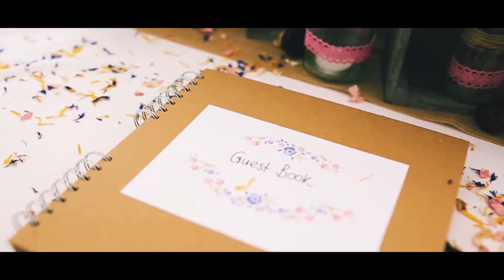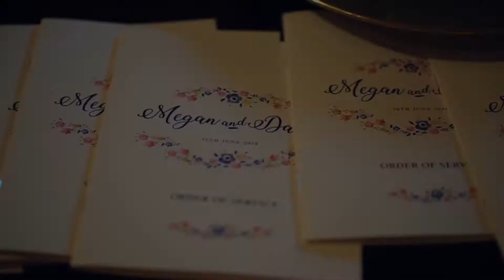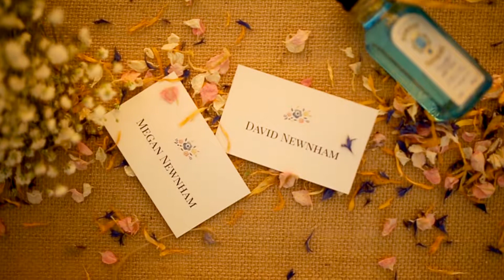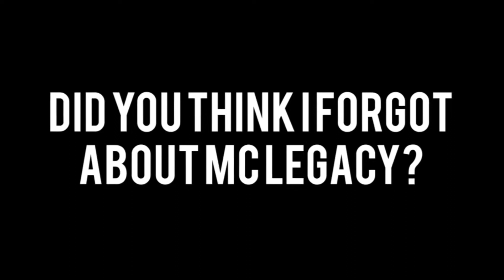MEG AND DAVES WEDDING - I WAS THE BEST MAN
Back in June I had the honour of being the best man and watching my brother marry to love of his life. It was an amazing day and I was privileged to have been apart of it. This is how it went.

Full Moon by Petit Biscuit
All of Me by The Piano Guys
Pictures at an Exhibition by The Piano Guys

Thanks to Simon Allen for the videography and drone footage :)

Shot on Canon M6 & DJI SPARK with Freewell ND Filters

My Camera Gear:

Canon M6
Canon EFM 11-22mm
Canon EFM 15-45mm
Canon EFM 22mm
Canon EF 50mm
GoPro Hero4 Black
Rode Video Mic Go
DJI Spark Fly More Combo
Joby Gorilla Pod
Manfrotto Mini Tripod
Freewell ND Filters
Lowepro Flipside 200 Bag